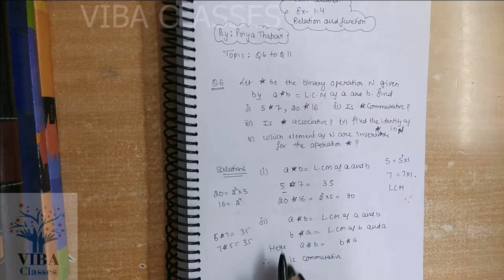RELATION & FUNCTION, CLASS XII, EXERCISE 1.4, QUESTION 6 TO 11 SOLUTIONS, CBSE NCERT